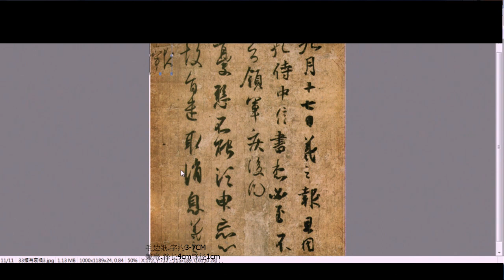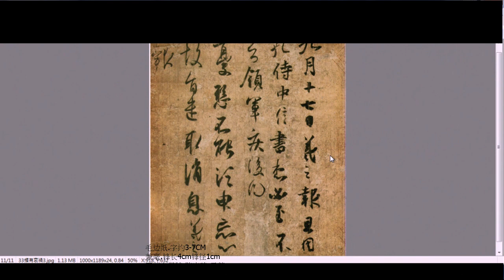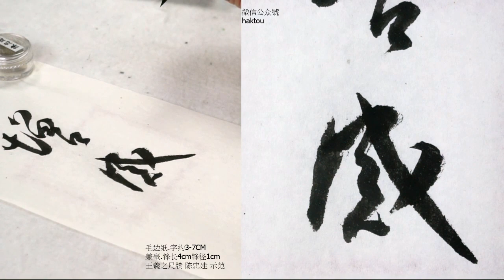08頻有哀禍 王羲之尺牘集